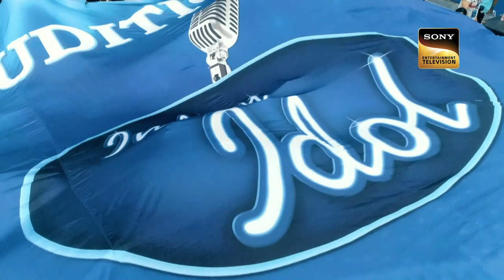Aditya ने Sharmila Ji के साथ किया Special Dance | Indian Idol Season 13 | Album Mix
Watch your favourite Indian Idol Season 13 contestant acing the show with their exceptional singing. We bring to you these specially curated music mashups to keep up with the new season of Indian Idol.

Judges: Himesh Reshammiya, Neha Kakkar, Vishal Dadlani
Guest: Sharmila Tagore Ji, Anandji Virji Shah, Govinda, Sunita, Yashvardan
Music Director: O.P. Nayyar, Shankar - Jaikishan, Laxmikant - Pyarelal, Kalyanji - Anandji, Sanjay Leela Bhansali, R.D. Burman,  Ilaiyaraaja, Raamlaxman, Laxmikant - Pyarelal
Lyricist: S.H. Bihari, Hasrat Jaipuri, Anand Bakshi, Gulshan Bawra, Akhtar Romani, Kumaar, Bhojak Ashok 'Anjam', Gulzar, Asad Bhopali
Songs -  Taarif Karoon Kya Uski, Aasman Se Aaya Frishta, Mere Mehboob Qayamat Hogi, Wada Karle Sajna, Bekhudi Mein Sanam, Dholida, Roz Roz Aankhon Tale, Ae Zindagi Gale Laga Le, Dil Deewana Bin Sajna Ke Maane Na, Mujhe Teri Mohabbat Ka Sahara
Singers - Mohammed Rafi, Kishore Kumar, Lata Mangeshkar, Mohammed Rafi, Kalyanji - Anandji, Jahnvi Shrimankar, Shail Hada, Dipti Rege, Pragati Joshi, Rucha Soman, Arohi Mhatre, Archana Gore, Asha Bhosle, Amit Kumar, Suresh Wadkar

About Indian Idol Season 13:
India's biggest singing talent show is back with its thirteenth season along with Himesh Reshammiya, Neha Kakkar, and Vishal Dadlani. Who will clear the audition round? Enjoy Episode Indian Idol Is Back of Indian Idol online on Sonyliv.